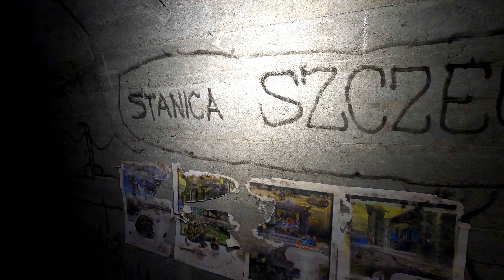Międzyrzecki Rejon Umocniony na przypale - nagrała nas podziemna kamera!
MRU, czyli Międzyrzecki Rejon Umocniony.
Doszliśmy do podziemi Muzeum, gdzie nagrała nas kamera!